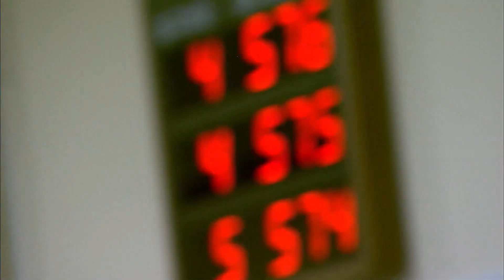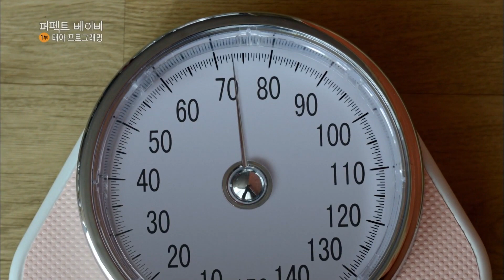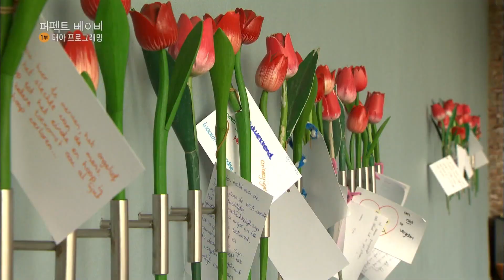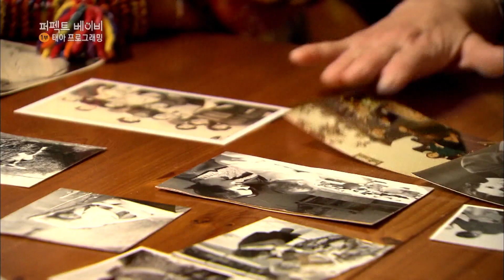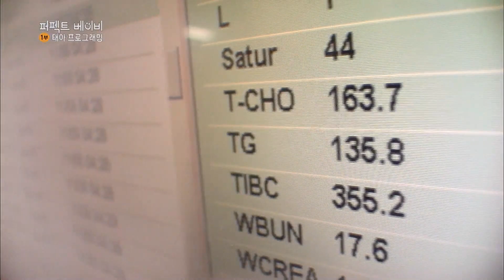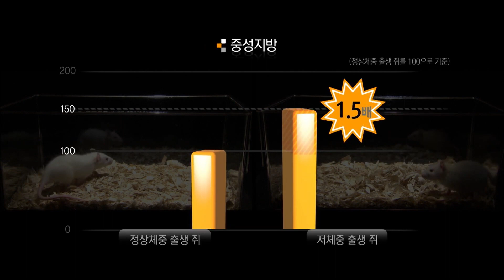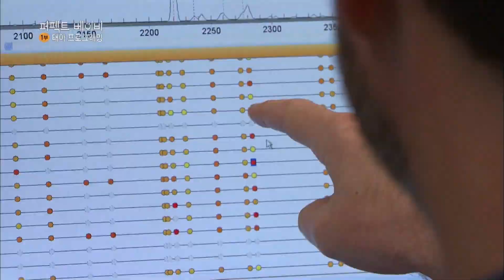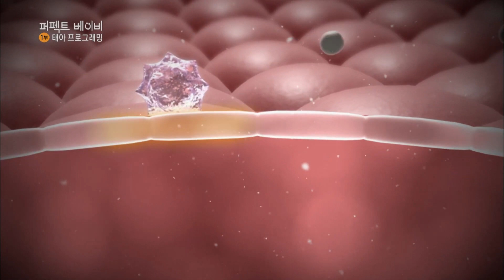뱃속에서부터 당뇨는 정해져 있다_ 임산부가 절대 다이어트하면 안 되는 이유│다큐프라임│@골라듄다큐_Full-HD